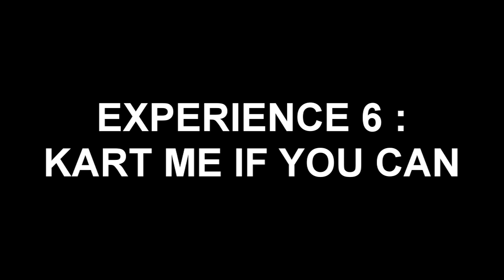up!Grade - KART ME IF YOU CAN